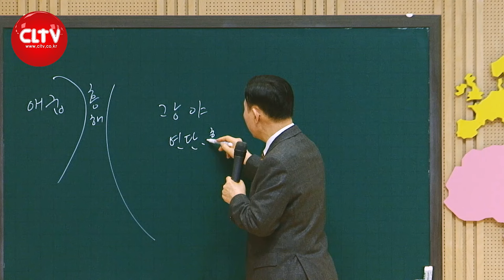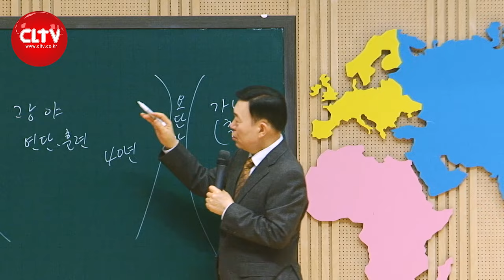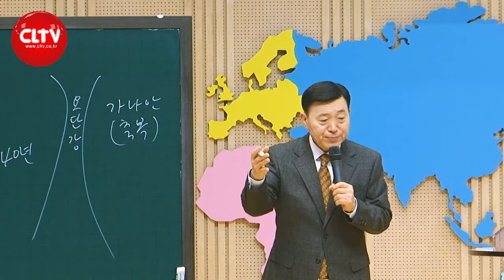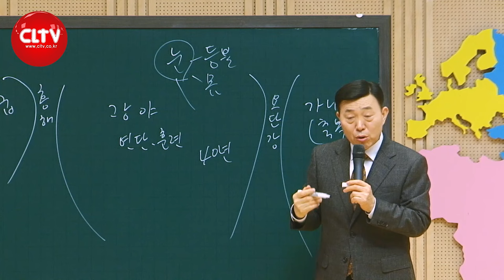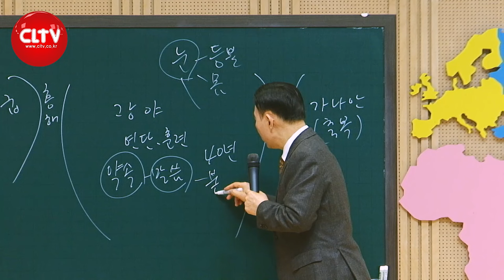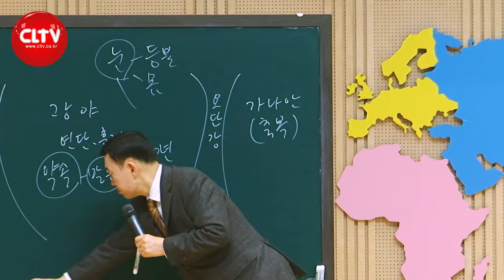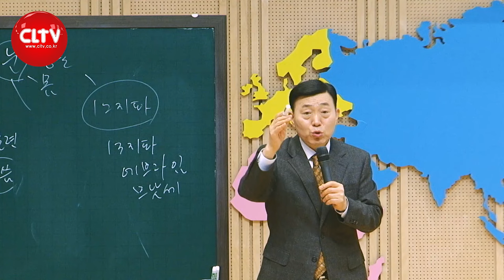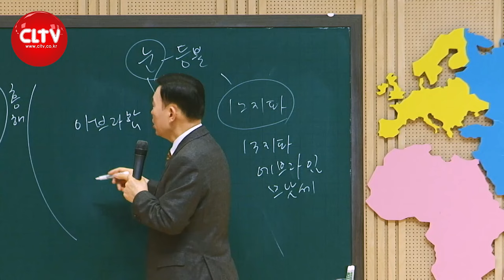CLTV 파워시리즈ㅣ이요셉 목사의 하나님의 경륜과 구속사 (79회)ㅣ'이 산지를 내게 주소서'